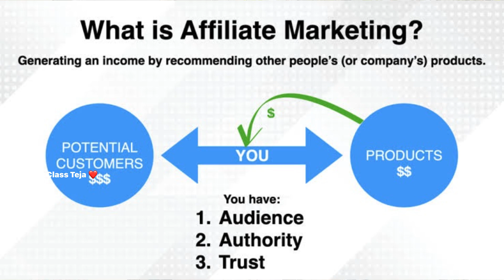Make Money Online: The Best 4 Ways to Earn a Living on the Internet || MIDDLE CLASS TEJA❤️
ఆన్‌లైన్‌లో డబ్బు సంపాదించండి: ఇంటర్నెట్‌లో జీవించడానికి ఉత్తమమైన 4 మార్గాలు

How to earn rewards with Navi?
✅ Take Cash Loan ➡️ win flat ₹500 cash reward
✅ Buy Digital Gold ➡️ win extra gold upto ₹100
✅ Complete KYC for Mutual Funds ➡️ win upto ₹250 cash reward
🤔 Why use Navi?
Get Cash Loans with 0️⃣ ZERO processing fee & Choose your EMI date 📅
🟢 Start investing with just ₹1 🤯
🟡 Digital Gold of 99.5% purity

Description:

In this educational video, we dive into the world of earning money online. Discover various methods and opportunities to generate income from the comfort of your own home. Whether you're a student, a stay-at-home parent, or simply looking to supplement your income, this video will provide invaluable insights and strategies. Don't miss out on this chance to boost your financial situation.

Telugu Description:

మా ఛానెల్‌కు స్వాగతం! ఈ విద్యా వీడియోలో, మేము ఆన్‌లైన్‌లో డబ్బు సంపాదించే ప్రపంచంలోకి ప్రవేశిస్తాము. మీ స్వంత ఇంటి సౌలభ్యం నుండి ఆదాయాన్ని సంపాదించడానికి వివిధ పద్ధతులు మరియు అవకాశాలను కనుగొనండి. మీరు విద్యార్థి అయినా, ఇంట్లోనే ఉండే తల్లిదండ్రులు అయినా లేదా మీ ఆదాయాన్ని భర్తీ చేయాలని చూస్తున్నా, ఈ వీడియో అమూల్యమైన అంతర్దృష్టులు మరియు వ్యూహాలను అందిస్తుంది. మీ ఆర్థిక పరిస్థితిని పెంచుకోవడానికి ఈ అవకాశాన్ని కోల్పోకండి. ఇప్పుడే సబ్‌స్క్రైబ్ చేసుకోండి మరియు ఆర్థిక స్వేచ్ఛ మార్గంలో మనలాంటి వ్యక్తుల సంఘంలో చేరండి!